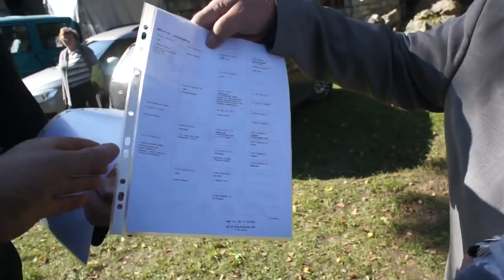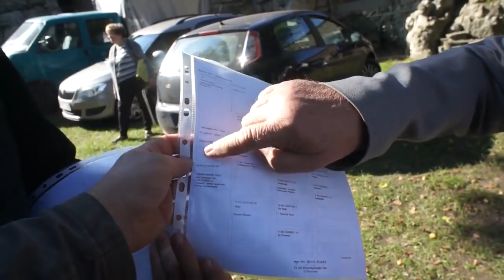Aukcja "Ludzki Gest" - Krystian Kahler